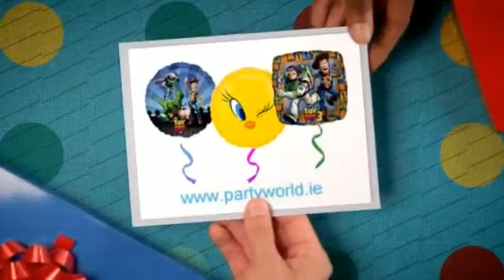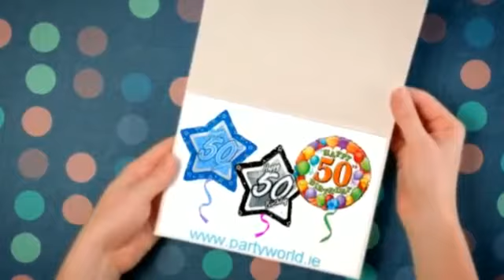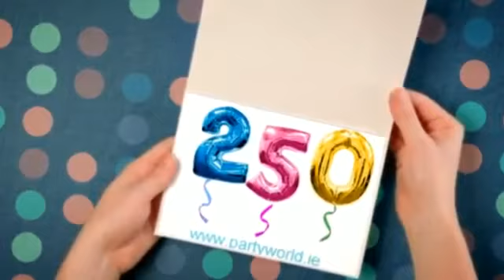Great Party Balloons from Party World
Here's just a selection of our fantastic range of party balloons. Air or helium filled we have balloons for parties, anniversaries, weddings, birthdays and everything else inbetween!